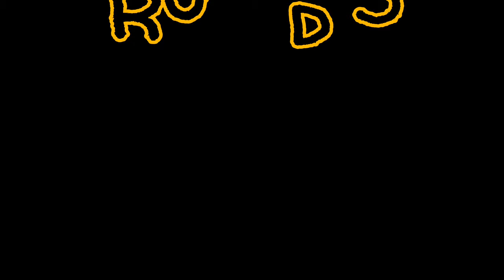Daniel vs Awin | San Roque vs Sta. Rosa